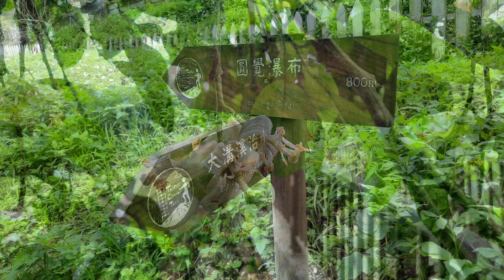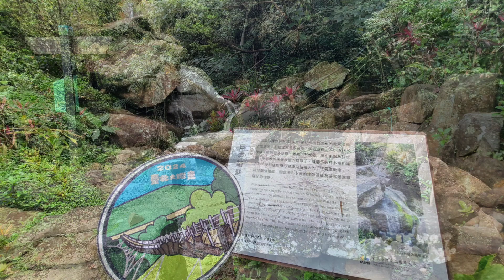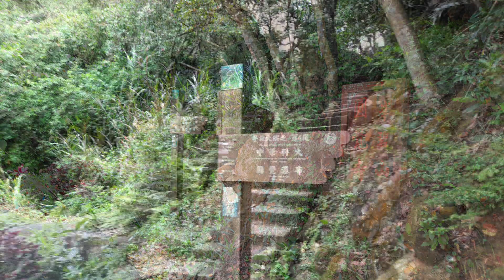20240401大溝溪圓覺寺瀑布步道